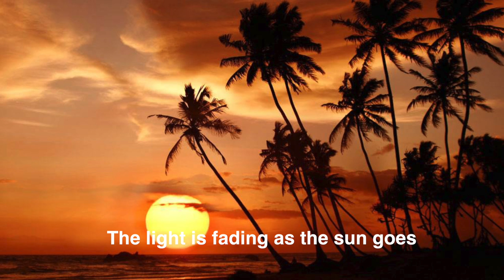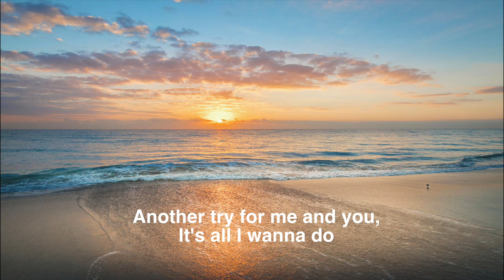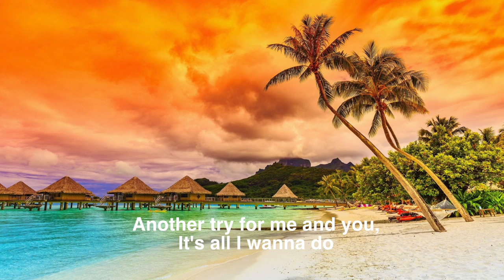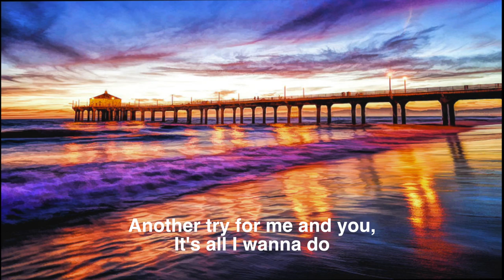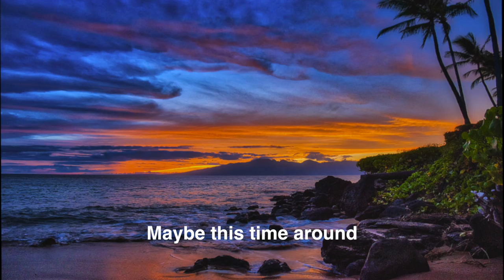Jeff Coffey - "This Time Around" Lyric Video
This is the lyric video for Jeff Coffey's 2nd single release from his forthcoming solo record, the title track "This Time Around".

Listen on iTunes & Spotify